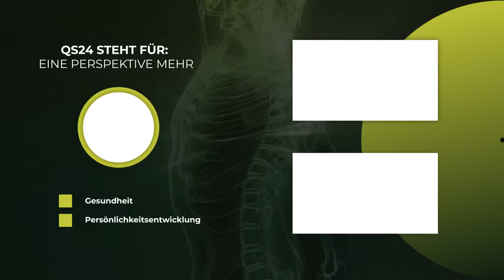Warum können Austherapierte wieder gesund werden? | Krebsforscher Lothar Hirneise | QS24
Wer sagt, dass man nichts mehr tun kann? Wer masst sich an, einem Patienten jegliche Hoffnung zu nehmen? Wer sagt, dass es nur  einen Weg gibt und wenn dieser nicht funktioniert, dass es dann nur noch palliative Wege gibt? Warum zieht man nicht Wege mit ein, welche immer wieder funktionieren, nicht immer. Ein Weg, wo die Ernährung, Ursachen, Entgiftungen und Parasympathikus-Training mit einbezogen werden?

Seit über 20 Jahren bereist der Krebsforscher Lothar Hirneise die ganze Welt auf der Suche nach den erfolgreichsten Krebstherapien und klärt Menschen darüber auf, dass es mehr als Chemotherapie und Bestrahlung gibt. Sein Programm beruht auf der Auswertung der Krankengeschichten von Tausenden von Menschen, die Krebs in einem sehr späten Stadium überlebt haben. Bei dieser Auswertung kam deutlich heraus, welchen Stellenwert die Ernährung, die Entgiftung und der Stress hat.

Doch wie kommt es, dass all diese Erkenntnisse nicht an Universitäten gelehrt werden? Warum kennt man in Europa keine erfolgreichen Krebstherapien, die in Russland oder China jeden Tag angewandt werden? Warum wird immer noch so getan als wären Mutationen die Ursache von Krebs, obwohl dies schon vor Jahrzehnten widerlegt wurde? Und warum wird wider besseren Wissens immer noch behauptet, dass unsere Psyche zwar bei fast allen anderen Krankheiten, aber nicht bei Krebs, eine wichtige Rolle spielen kann?

▬ Zu Gast ▬▬▬▬▬▬▬▬▬▬▬▬▬▬▬▬▬
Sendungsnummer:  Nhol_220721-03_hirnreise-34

Krebs 21
Postfach 1205
DE-71386 Kernen
– Alle Menschen haben das Recht zu wissen und zu wählen.
Hotline von Montag bis Donnerstag unter: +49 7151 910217.

3E-Zentrum
Im Salenhäule 10
DE-73630 Remshalden-Buoch

Buchempfehlungen:
1.      Chemotherapie heilt Krebs und die Erde ist eine Scheibe
2.      Das grosse Koch- und Lehrbuch der Öl Eiweiss Kost
3.      Krebs: Das Problem und die Lösung